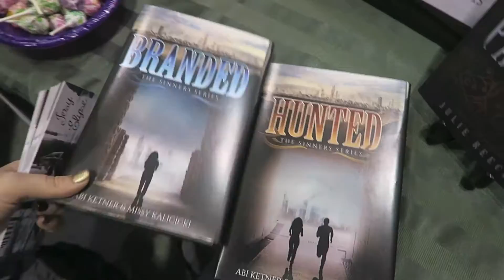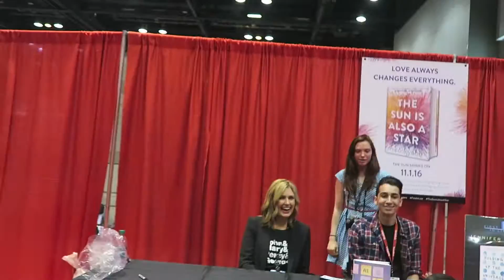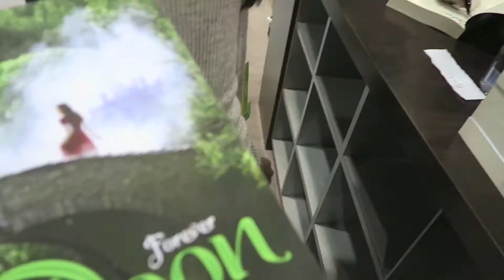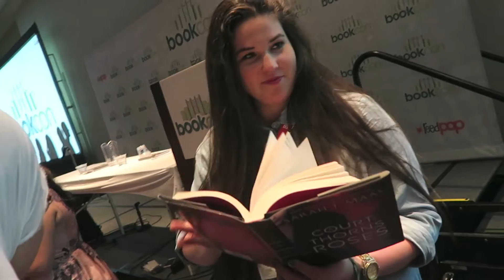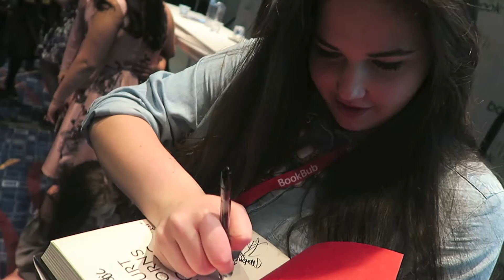BOOKCON 2016 VLOG